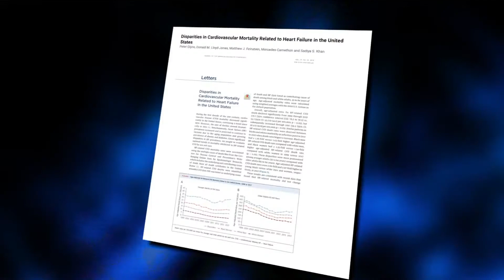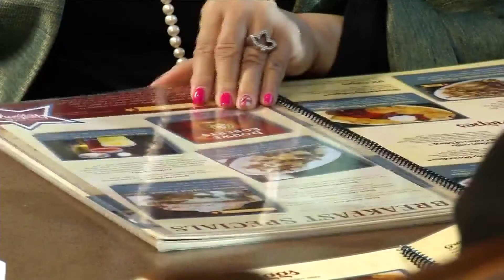More heart failure in young adults